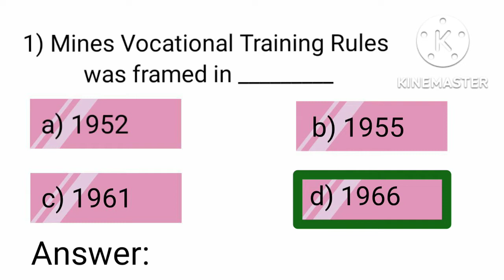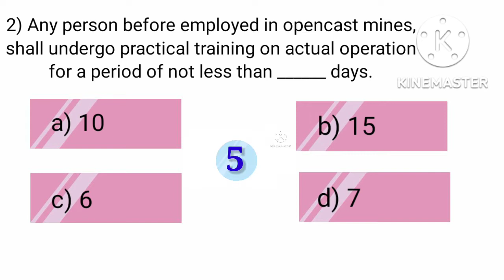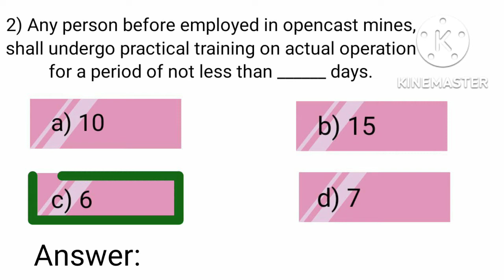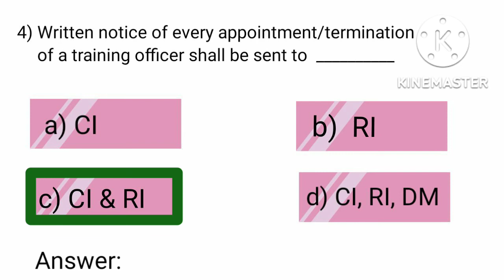MCQs on VT Rules '1966 ||Q - 01 to 05 || DGMS Exam MCQs || A to Z